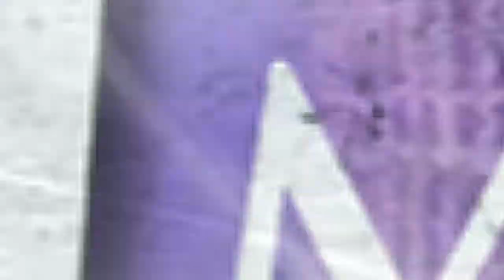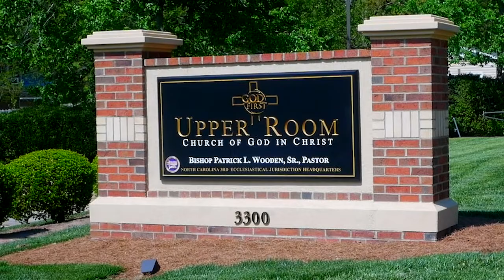Weekly Announcements 4-7-19